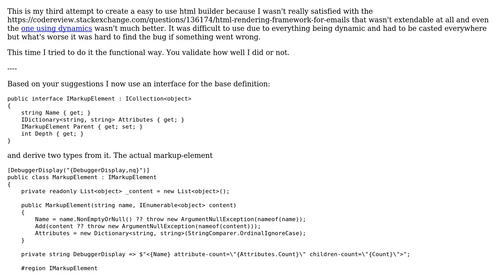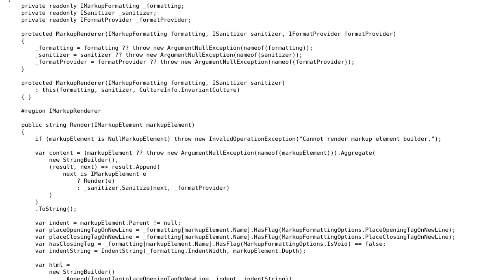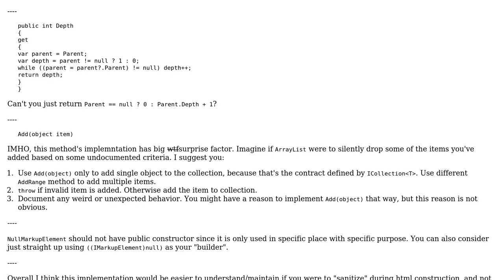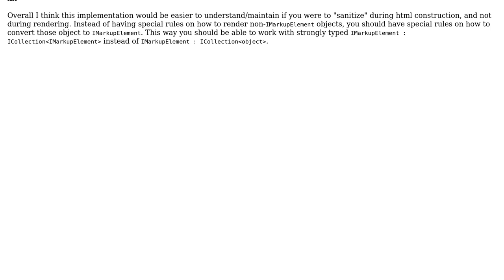Functional Html builder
With thanks & praise to God, and with thanks to the many people who have made this project possible! | Content (except music & images) licensed under CC BY-SA | Music | Images & others | With thanks to user t3chb0t user Nikita B and the Stack Exchange Network Trademarks are property of their respective owners. You are responsible for your own actions.